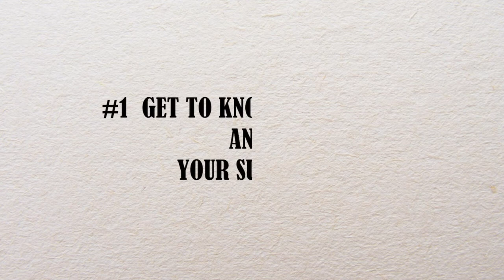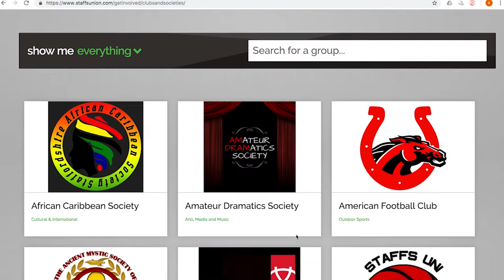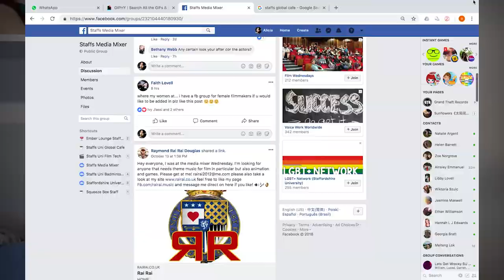Alicia on Settling in Stoke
If you've started university now Alicia shares some of her help and advice to be confident in settling in.